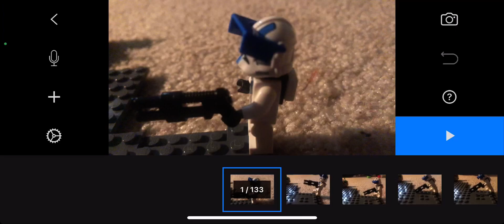My stop motion video 1 Practice ￼